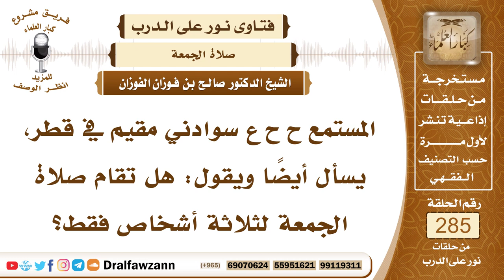4804- العدد الذي تنعقد به صلاة الجمعة - الشيخ صالح الفوزان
"السؤال: جزاكم الله خيرًا وأحسن إليكم، المستمع ح ح ع سوادني مقيم في قطر، يسأل أيضًا ويقول: هل تقام صلاة الجمعة لثلاثة أشخاص فقط؟
الجواب: الصحيح لا بأس، الصحيح أنه لا يشترط للجمعة عدد معين، وإنما تنعقد بالثلاثة فأكثر إذا كانوا مستوطنين في مكان، إذا كانوا مستوطنين في مكان استيطانا دائما فلهم أن يقيموا الجمعة إذا لم يكن عندهم جامع قريب، أما إذا كان عندهم جامع قريب فإنهم يصلون مع المسلمين، أما إذا كانوا بعيدين عن المكان الذي تقام فيه الجمعة وهم ثلاثة فأكثر فلهم أن يقيموا الجمعة.

السيرة الذاتية :
للاشتراك في قناة الشيخ صالح الفوزان

14_ الشيخ محمد أمين الشنقيطي
يتيوب

15_سماحة المفتي عبد العزيز آل الشيخ
 يوتيوب

رئيس الفريق
لمشروع كبار العلماء